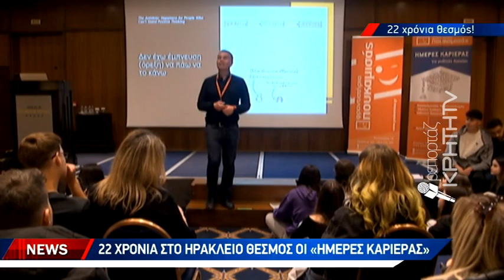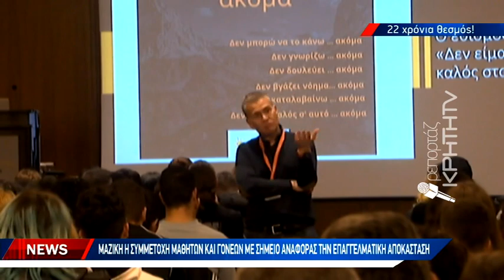Κορυφαίοι σύμβουλοι σταδιοδρομίας στις "Ημέρες Καριέρας" του ομίλου Πουκαμισάς